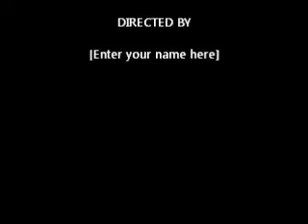ROG-ROG ASEM - IWAN FALS (COVER by JUKI LOKOMOTIF) NETmovement 2014